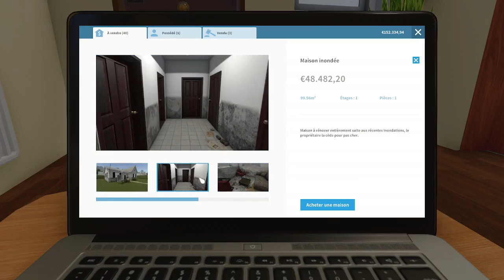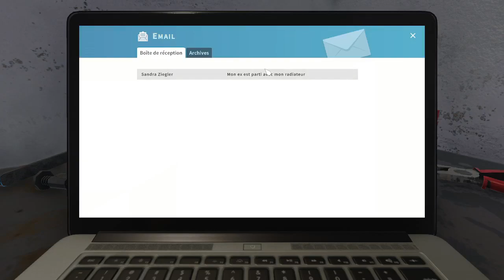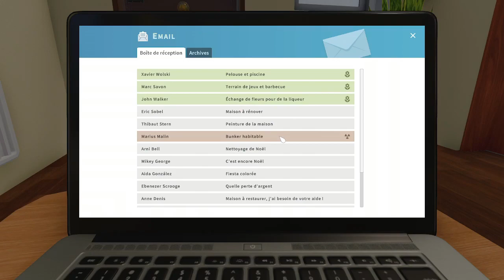🔴HOUSE FLIPPER | La simulation de rénovation incontournable #01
Dans cette vidéo, plongez avec moi dans l'univers fascinant de House Flipper, le jeu de simulation de rénovation qui a su conquérir des millions de joueurs à travers le monde vient de fêter ses 5 ans !
Préparez vous à libérer votre créativité et à transformer des espaces délabrés en véritables bijoux architecturaux.
Dans cette vidéo, nous explorons en détail les différents aspects qui font de House Flipper un jeu si captivant. Découvrez des graphismes réalistes et détaillés, des mécanismes de jeu intuitifs, des missions variées  qui vous plongent au cœur de l'action.

🎮House Flipper est un jeu de simulation, développé par le studio indépendant polonais Empyrean et publié par Playway SA et Frozen District sur Steam. Il a été publié le 17 mai 2018.

👍 Si vous appréciez le contenu que je vous propose, n'hésitez pas à laisser un pouce bleu et à partager vos réactions dans les commentaires. Votre soutien est précieux et m'encourage à continuer de produire des vidéos de qualité.